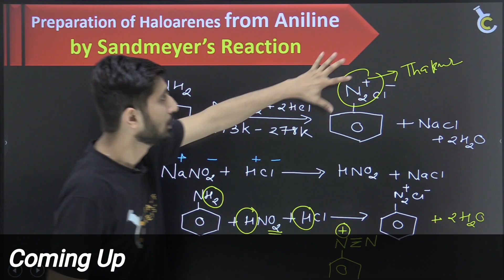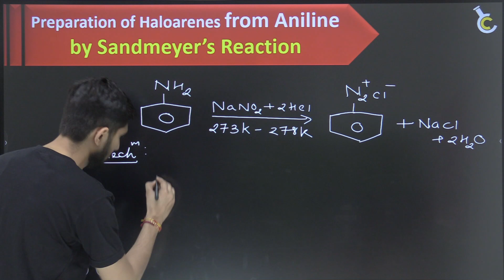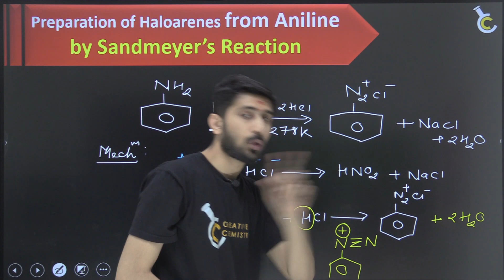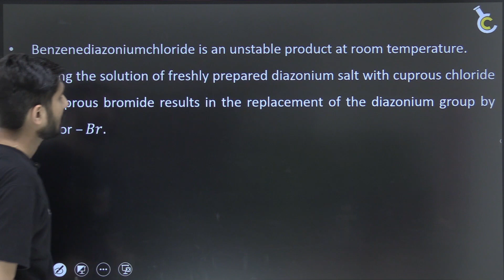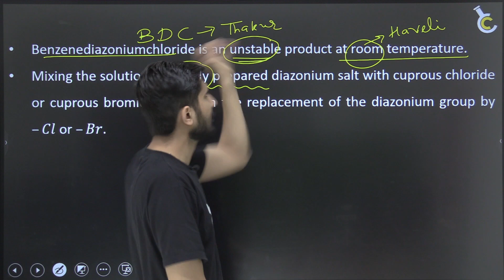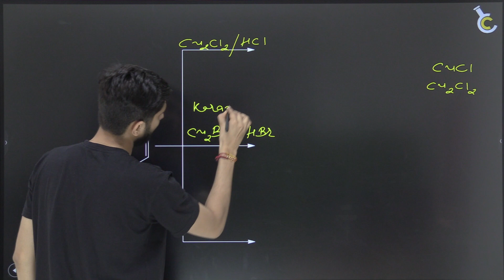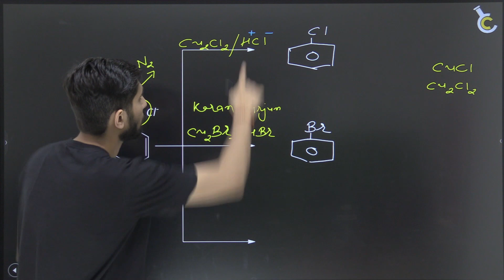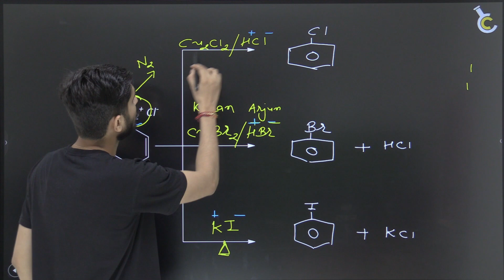Sandmeyer's Reaction | Haloalkanes & Haloarenes | Lecture - 05 | AJAY JADEJA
Haloalkanes & Haloarenes from Aniline by Sandmayer's Reaction : Lecture 05